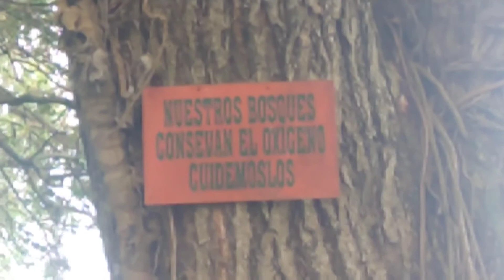Pasadizo Vulnerable, y Inseguro